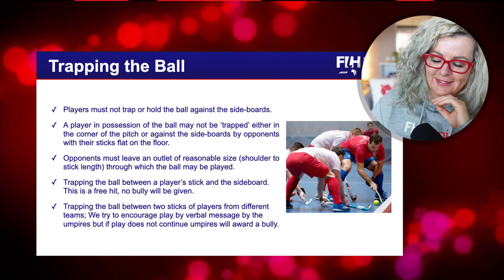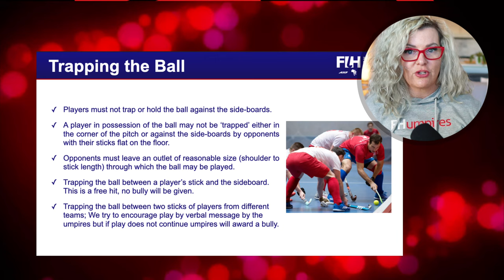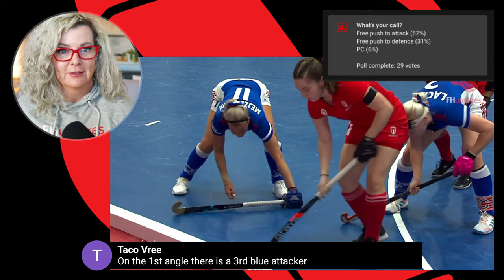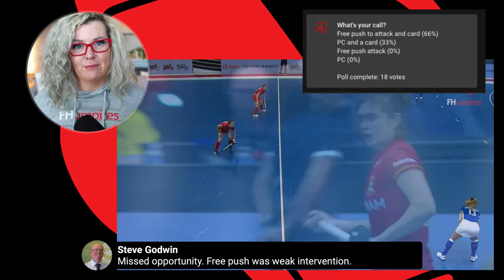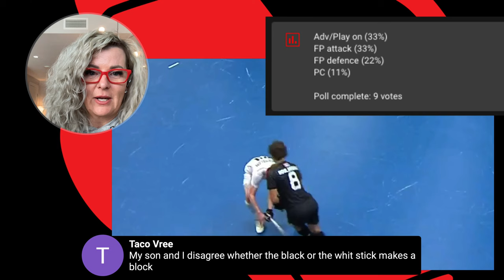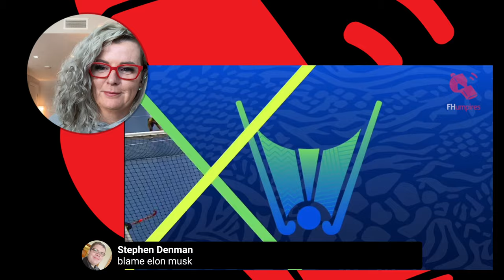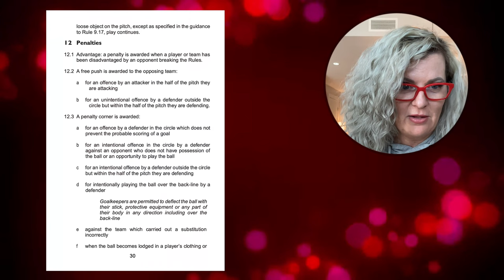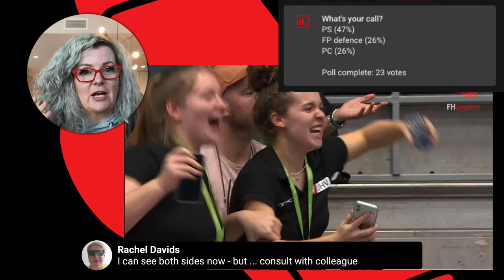Indoor Hockey World Cup 2023 Review: stick blocks, 3m, trapping + more indoor hockey rules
By the time we go live we'll be almost 4 days and 48 matches into the Indoor Hockey World Cup 2023 IHWC2023 in Pretoria!

Even if you're not (YET) an indoor hockey umpire, you'll learn about stick blocks and free push infringements, as well as specific indoor hockey rules like trapping, hitting, and playing the ball in the air.

⏱ Chapter Markers:
0:00 Chair Dancing
2:27 Topics!
10:46 1. Trapping
40:56 2. 3m Infringements and Interfering
01:10:10 3. Stick Block Obstructions
01:22:32 4. Playing Ball In The Air
01:27:31 5. Playing the Ball While Lying on the Floor

With the FHumpires thirdteam you'll find

💻 Live-Stream Mentoring
🖥  Workshops, Courses, Clip Library
💪 Coaching
❤️ Community